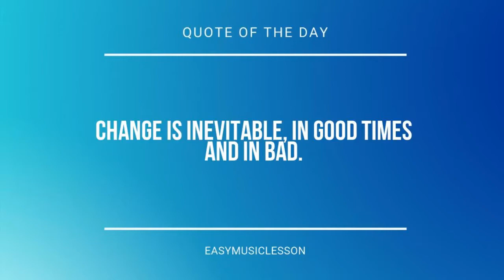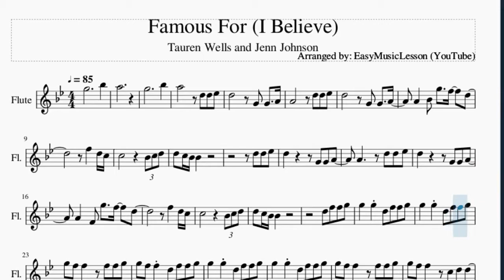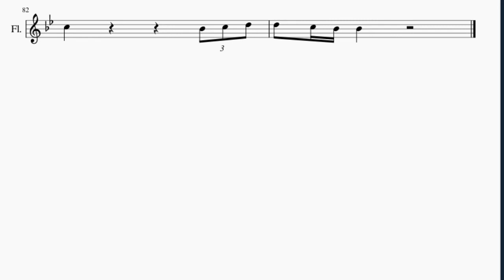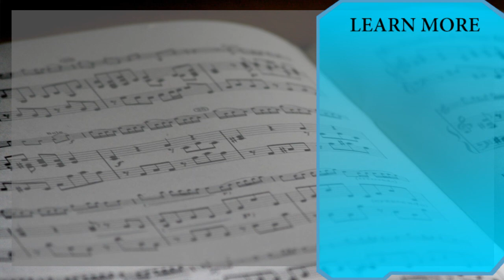Flute Sheet Music: How to play Famous For (I Believe) by Tauren Wells and Jenn Johnson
Here is a sheet music/tab video on the song Famous For (I Believe) by Tauren Wells and Jenn Johnson on the flute. A flute sheet music arrangement which is transposed to notes that are easily played by flute, for the song Famous For (I Believe) by Tauren Wells and Jenn Johnson.

EasyMusicLesson teaches you to play the your favorite instrument, through well-arranged sheet music so that you too can learn how to play Famous For (I Believe) by Tauren Wells and Jenn Johnson on the flute as fast as you can. A flute sheet music with backing tracks to help your play the song better.

Chords of Flute arrangement:
Eb Maj   G Min   F Maj   Eb Maj   G Min   F Maj   Eb Maj   G Min
F Maj   Eb Maj   G Min   F Maj   Eb Maj   Bb Maj   F Maj   Eb Maj
Eb Maj   G Min   F Maj   Eb Maj   G Min   F Maj   Eb Maj   Bb Maj
F Maj   Eb Maj   Eb Maj   F Maj   G Min   F Maj   Bb Maj   Eb Maj
F Maj   G Min   F Maj   Bb Maj   Eb Maj   G Min   F Maj   Eb Maj
G Min   F Maj   Eb Maj   G Min   F Maj   Eb Maj   G Min   F Maj
Eb Maj   Bb Maj   F Maj   Eb Maj   G Min   F Maj   Eb Maj   F Maj
G Min   F Maj   Bb Maj   Eb Maj   F Maj   G Min   F Maj   Bb Maj
G Min   Bb Maj   Eb Maj   Bb Maj   F Maj   G Min   Bb Maj   Eb Maj
Bb Maj   F Maj   G Min   Bb Maj   Eb Maj   Bb Maj   F Maj   G Min
Bb Maj   Eb Maj   Bb Maj   F Maj   Eb Maj   F Maj   G Min   F Maj
Bb Maj   Eb Maj   F Maj   G Min   F Maj   Bb Maj   Eb Maj   F Maj
G Min   F Maj   Bb Maj   Eb Maj   G Min   F Maj   Eb Maj   G Min
F Maj   Eb Maj   Bb Maj   F Maj

Melody notes of Flute:
G5         Bb5
A5
G5         Bb5
A5       D5 D5 Eb5
D5       G4 G4   A4
A4       D5 D5 Eb5
A4   Bb4 G5   F5   D5
F5   D5 C5
C5         Bb4 C5 D5
A4   F4 G5   F5   D5
F5   D5 C5
D5 C5 Bb4 Bb4
D5 F5 F5 G5
G5   G5 D5 F5 F5 G5
G5 F5 F5   F5 F5 G5
G5 F5 F5 D5 F5 F5 G5
G5 F5 F5   C5 D5 D5
C5 C5
D5     Bb4 Bb4 F5 D5
C5 C5
A4 G4 F4     D5 D5 Eb5
D5   C5 Bb4   G4 G4   A4
A4     G5   F5   D5
Bb4 F5   D5   C5
D5       Bb4 C5 D5
D5 F5 C5 Bb4 C5 D5 Bb4   F5 F5
Bb5 A5   D5 F5 F5 G5
G5 F5 F5   D5 C5 Bb4
Bb4 C5 C5   D5 C5 Bb4
Bb4 C5 C5   F4 F4 Eb5
Eb5 D5 D5   Bb4 Bb4 D5
D5   D5   C5 D5 C5 Bb4
Eb5 D5 D5       C5 C5
D5     D5 C5 Bb4
Eb5 D5 D5       F5 F5
Bb5 A5 Bb5 A5
G5   G5 Bb5 A5 Bb5 A5
G5   F5 D5 F5 F5 G5
G5 F5 F5 Bb5 A5 Bb5 A5
G5 F5 A5     Bb5 A5 G5
F5 F5
Bb5 A5 G5
F5 A5